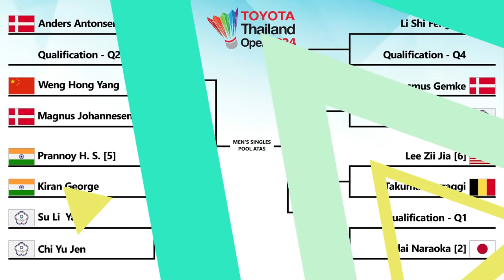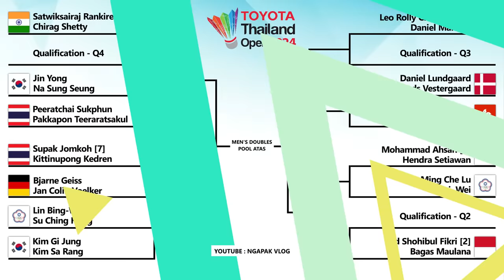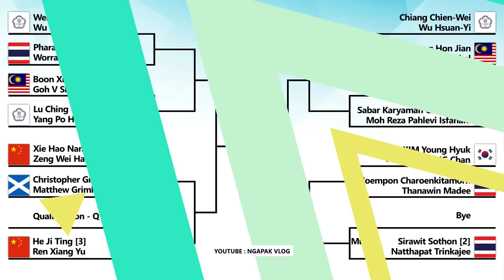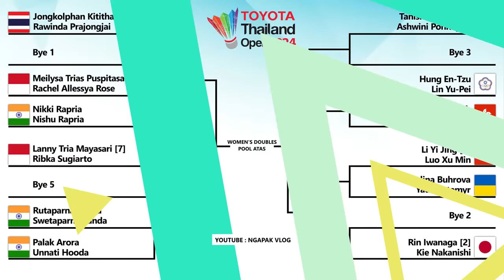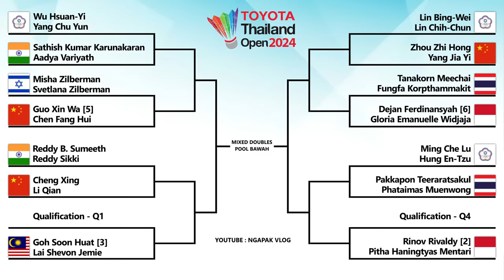Hasil Drawing Thailand Open 2024. Ada Perang Saudara Di Babak Pertama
Hasil Drawing Badminton Thailand Open 2024. Ada Perang Saudara Di Babak Pertama